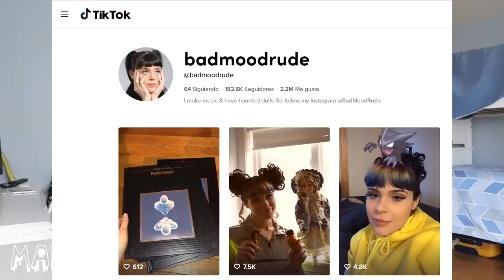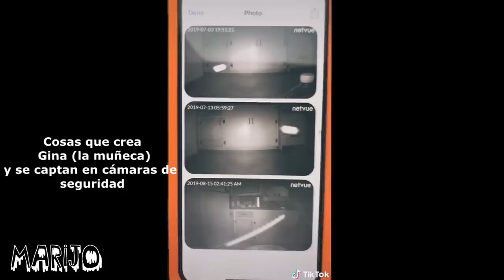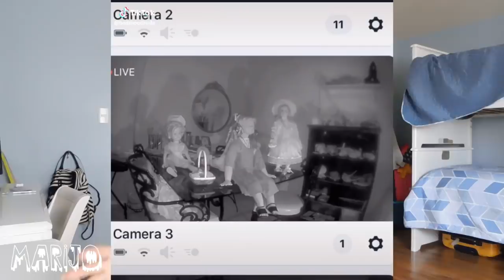EL LADO OSCURO DE TIK TOK: (BADMOODRUDE) sus muñecas poseídas la controlan? Escalofriante caso!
Los quiero :)!